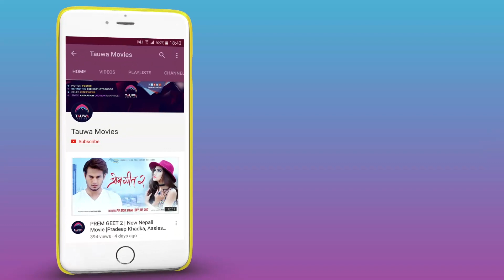सक्सेस पार्टीमा नायिकाको रुवाबासि-रुदै निर्देशकको खुट्टा ढोगिन् | Kabita Gurung & Umesh Thapa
© Tauwa/2018